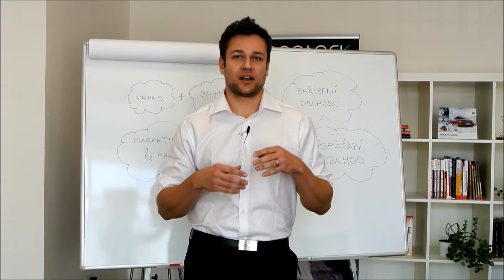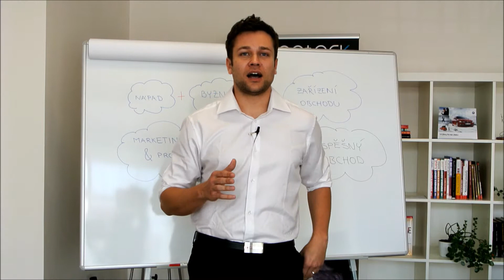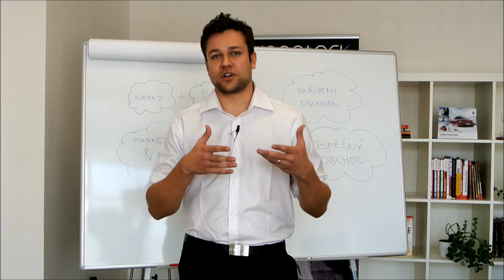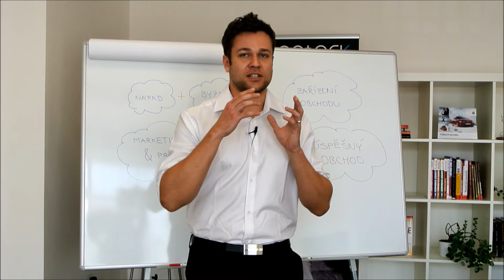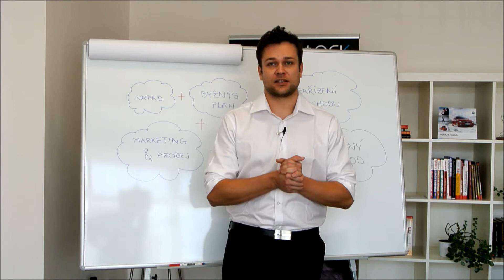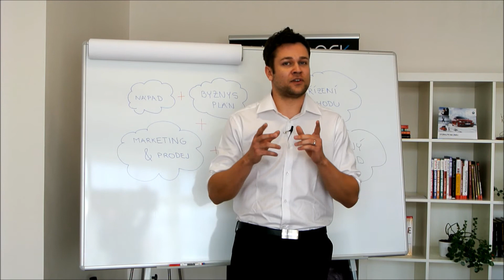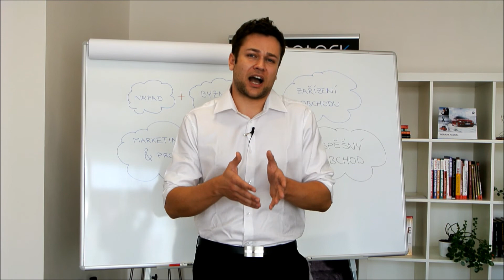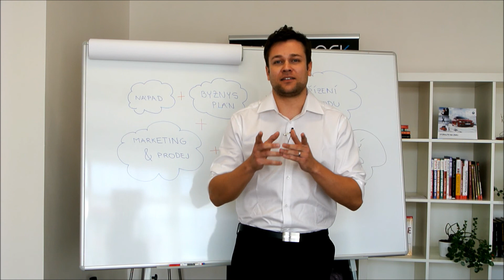EUROSTOCK - VELKOOBCHOD OUTLET - POZVÁNKA NA SEMINÁŘ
Pozvánka na seminář Tajemství úspěšného obchodu s oblečením